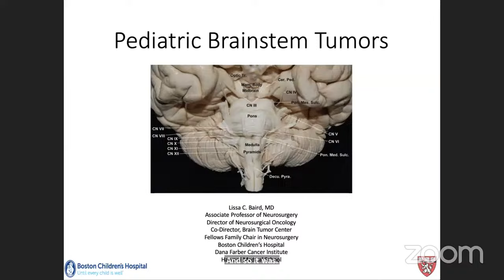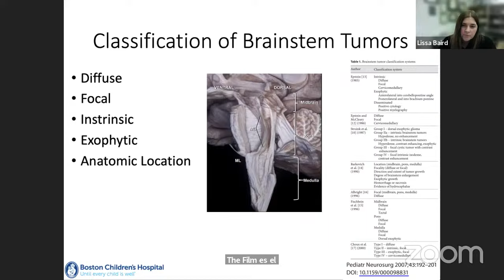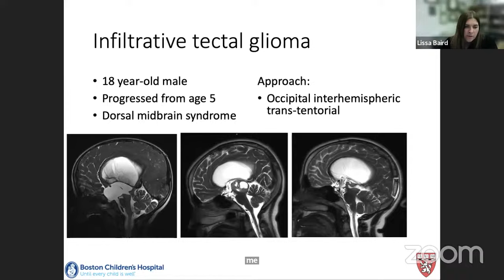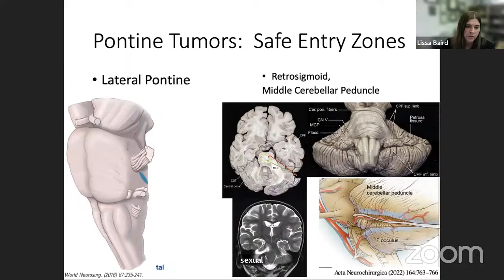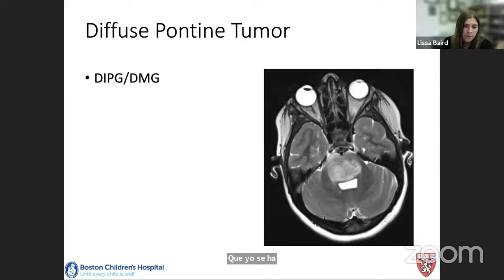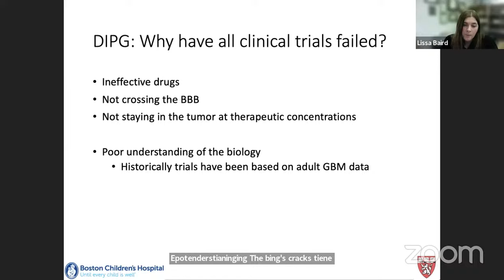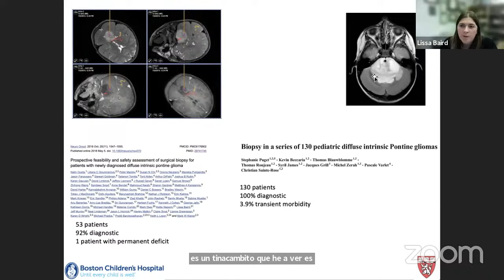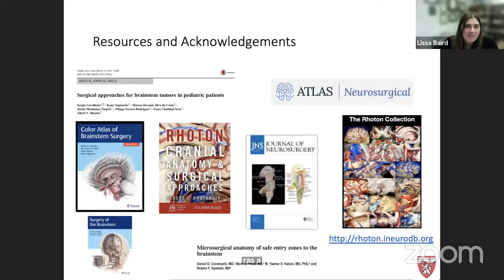Paediatric Brainstem Tumours Dr Lissa Baird, Boston Children's & MDT Round-Table Discussion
From the Neurosurgery Research Listserv
24 March 2024; 1 -3:15 pm (GMT)
Chair: G Narenthiran BSc(MedSci)(Hons) FEBNS FRCS(SN)

Distinguished Faculty:
D Lissa Baird, Boston Children's
Dr Frederick Boop - Former President of the ISPn and the AANS
Prof Chandrasekhar Deopujari, Mumbai; Former President of the ISPn & NSI
Dr Jason Chiang, St Jude
Dr Suresh Mukherji, University of Illinois; Robert Wood Johnson Medical School; University of Louisville
Dr Gillian Whitfield, The Christie